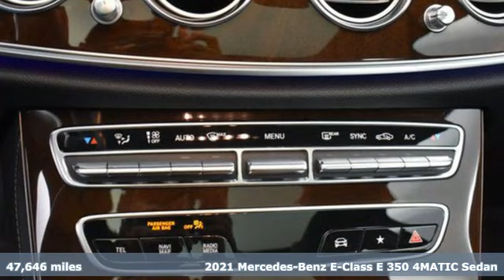Certified 2021 Mercedes-Benz E 350 Cary For-Sale, NC Z308552M - SOLD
Year: 2021
Make: Mercedes-Benz
Model: E 350
Trim: 4MATIC
Transmission: Automatic
Color: Polar White
Interior: Black
Mileage: 47646
Stock #: Z308552M
VIN: W1KZF8EB9MA991526

Address:
2400 AutoPark Boulevard